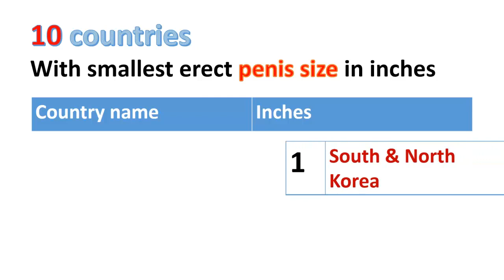Countries with the smallest penises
poor randians are impotent